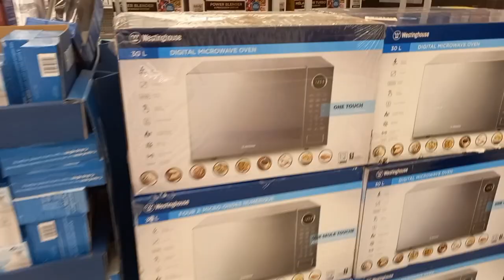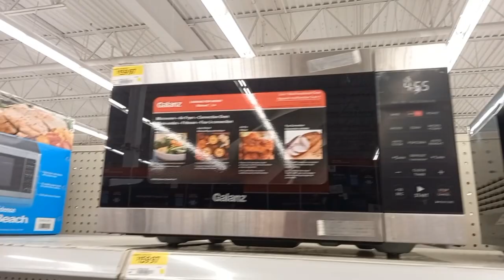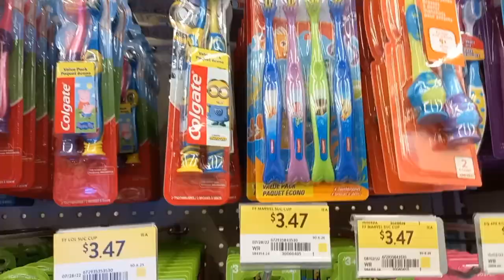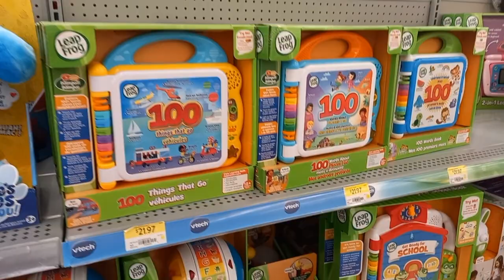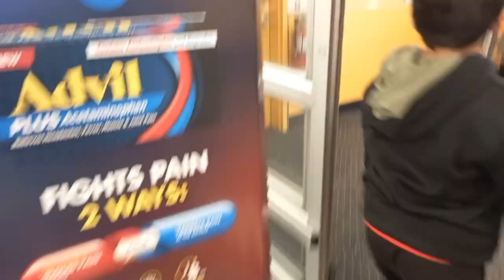Walmart shopping vlog❤️Aj ham gay Walmart Microwave buy karnay#lifeincanada 💖